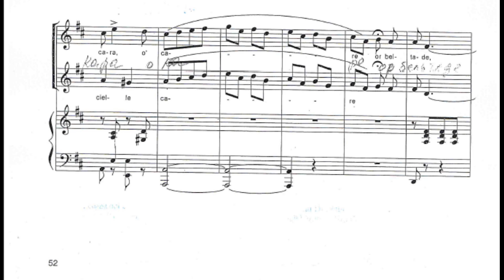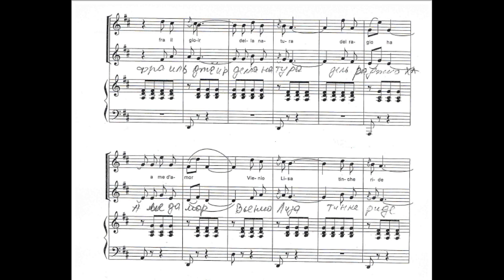G. Donizetti L'aurora piano accompaniment/ Г. Доницетти Аврора аккомпенемент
Приветствую! Это канал казахстанской пианистки и органистки Камили Ахметовой. Здесь вы можете послушать её выступления на фортепиано и органе, записи аккомпанемента для вокалистов и инструменталистов, а также больше узнать о музыкальном образовании.

Hello! This is a channel of kazakh pianist and organist Kamilya Akhmetova. Here you can listen to her piano and organ performances, piano accompaniment recordings for vocalists and instrumantalists, and learn more about music education.